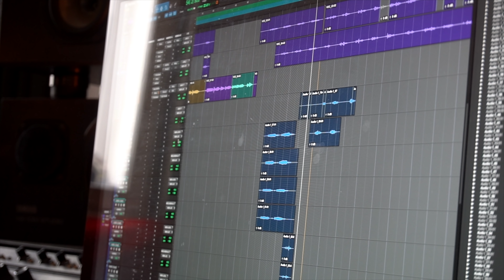VLOG:ВЕСЁЛЫЙ САНКТ-ПЕТЕРБУРГ/КАДРЫ, КОТОРЫХ НЕ БУДЕТ В НОВОМ КЛИПЕ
Когда за одни выходные в Санкт-Петербурге нужно успеть всё. Соответсвующее настроение и компания в этом отличный помощник.

Благодарность всем участникам этого уикенда и клубу «Центральная Станция» в СПб за гостеприимство.